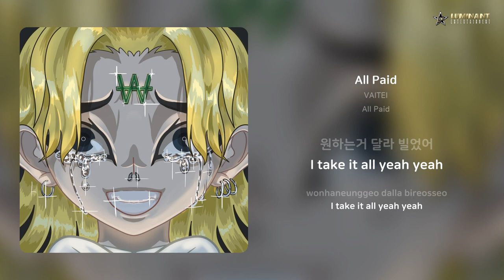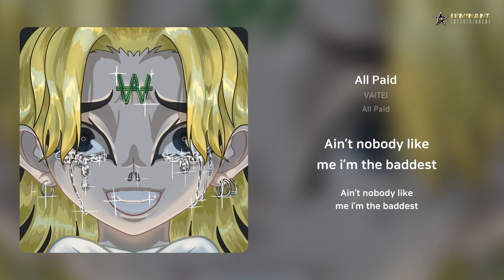VAITEI - All Paid | 가사 (Lyrics)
Artist: VAITEI
Track: All Paid
Album: All Paid
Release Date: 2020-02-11